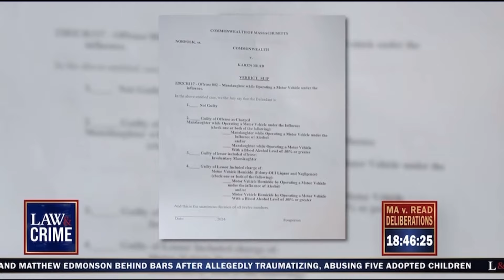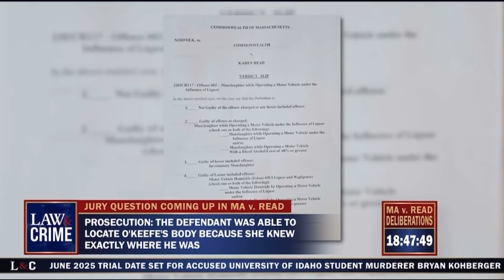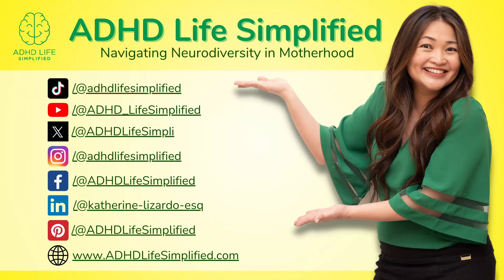Jury Tension Boils Over In Karen Read Trial: Unable To Reach Unanimous Verdict!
🚨UPDATE: On Monday afternoon July 1, 2024, the judge declared a mistrial after the jury could not reach a unanimous verdict. The Norfolk County District Attorney's office said in a statement that it intends to retry the case.

MA v. Karen Read - Jury deliberations continue Friday. The jury has deliberated for 15 hours and 48 minutes over three days. In the Commonwealth's closing argument, Adam Lally told the jury that Read was able to locate O'Keefe's body because she already knew exactly where he was. He added that she repeatedly said she hit him. Defense attorney Alan Jackson said in his closing that this was all a cover-up and that there was no evidence that Read's vehicle ever hit O'Keefe. Defendant Karen Read is on trial for the death of her boyfriend and Boston police officer John O'Keefe.

Katherine Lizardo, Esq. is a regular Legal Analyst for Law & Crime Network every Friday. She has been quoted as an expert in notable media outlets and has over 19 years of legal experience. She is licensed to practice law in Texas and California.

Katherine's passion is her mission-driven company called ADHD Life Simplified, which supports moms with ADHD in embracing their ADHD so they can navigate their neurodiversity in motherhood with compassion. This mission is personal; Katherine and her son have ADHD.

A thriving ADHD Mom of 2 boys, bestselling author, TEDx and inspirational speaker, accomplished bilingual immigrant, and Creator of the no-shame, no-stigma online community called ADHD Simplifiers, Katherine simplifies ADHD for ADHD moms so they can find peace & confidence.

Her work has been featured on ABC, CBS, FOX, NBC, New York Post, Texas Business Times, The Philippine Tribune, Asian Pacific Culture News, Law & Crime Trial Network, Manila News Journal, and more!

💞 For in-depth discussions with Katherine, connect with her at ADHD Simplifiers

📲 Follow her on social media @ADHDLifeSimplified